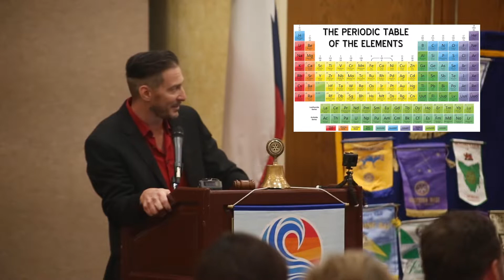Spindletop Rotary with Guest Speaker Tyler Troutman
Get ready to be on the edge of your seats and buckle up as Tyler takes everyone on a blast off journey through the "Universe of Business." This event will leave you with many mind blowing concepts and take-aways that you can apply to your life to be more inspiring and motivational to those around you. Positive Vibes Only! Special introduction by the one and only Forest Hamilton.

Recorded
Tuesday October 16th, 2018 at 12noon
MCM Elegante in Beaumont, TX